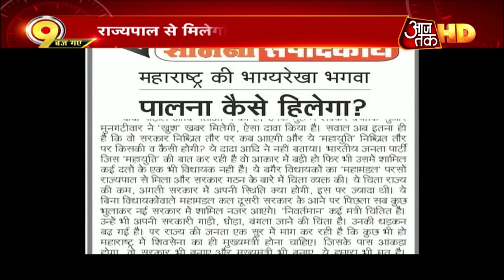BJP-Shiv Sena में बढ़ी तकरार, कैसे बनेगी Maharashtra में सरकार?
महाराष्ट्र में सरकार निर्माण पर अब तक सस्पेंस बरकरार है. आज बीजेपी का दल राज्यपाल से भी मिलने वाला है. आज ही उद्धव ने भी शिवसेना विधायकों की बैठक बुलाई है और खबर ये भी है कि सभी विधायकों को फाइव स्टार होटल में भी शिफ्ट किया जा सकता है. देखें 9 बज गए का ये एपिसोड.